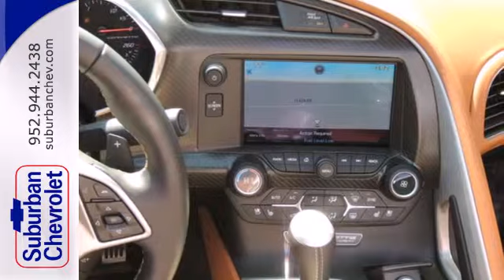2014 Chevrolet Corvette Stingray Minneapolis St Paul, MN #142442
Year: 2014
Make: Chevrolet
Model: Corvette Stingray
Trim: 2dr Conv w/3LT
Engine: 6.2 L 8 Cyl. Cyl.
Transmission: 6-Speed A/T
Interior: KALAHARI
Stock #: 142442
Heated/Cooled Seats NAV Premium Sound System EXHAUST PERFORMANCE 3LT PREFERRED EQUIPMENT GROUP. 3LT trim Lime Rock Green Metallic exterior and Trim Leather Jet Black / Kalahari interior. EPA 29 MPG Hwy/17 MPG City! AND MORE! KEY FEATURES INCLUDE: Heated/Cooled Seats Heated Mirrors Navigation Back-Up Camera Premium Sound System MP3 Player Keyless Entry Steering Wheel Controls Electronic Stability Control Bucket Seats. OPTION PACKAGES: REMOTE VEHICLE STARTER SYSTEM EXHAUST PERFORMANCE increases to 460 horsepower aggressive exhaust sound with 4 polished stainless-steel tips 3LT PREFERRED EQUIPMENT GROUP includes Standard Equipment. 3LT with Lime Rock Green Metallic exterior and Trim Leather Jet Black / Kalahari interior features a 8 Cylinder Engine with 460 HP at 6000 RPM*. EXPERTS ARE SAYING: Edmunds.com explains Comparison shopped against the likes of the upcoming BMW M4 Mercedes-Benz C63 AMG or Porsche Boxster or Cayman the Corvette Stingray promises dominating performance and competitive levels of refinement.. Great Gas Mileage: 29 MPG Hwy. MORE ABOUT US: A dealer for the people Horsepower calculations based on trim engine configuration. Fuel economy calculations based on original manufacturer data for trim engine configuration. Please confirm the accuracy of the included equipment by calling us prior to purchase.

Address:
12475 Plaza Drive